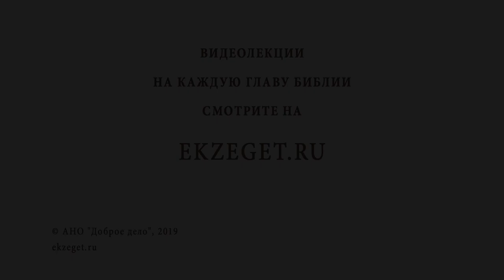Чайлфри - хорошо или плохо? Библия отвечает. Священник Павел Островский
Чайлдфри - движение людей, не желающих иметь детей. Это движение неоднородно, в нём встречаются люди, считающие отказ от детей личным выбором, и откровенные ненавистники матерей и детей. Очевидно, что вторые не имеют отношения к христианской морали, но приемлем ли для христианина первый выбор? Священное Писание даёт знать, что чадородие - один из путей спасения для женщины, но в то же время восхваляет и тех, кто провёл свою жизнь в девстве. А как быть со случаем, если муж и жена состоят в законном браке, но не хотят иметь своих детей?